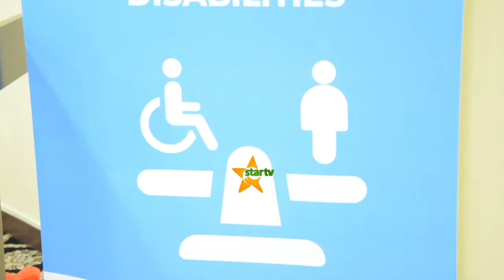KUTETEA HAKI ZA WALEMAVU LHRC YAKUTANA NA WABUNGE KUANDAA MIKAKATI